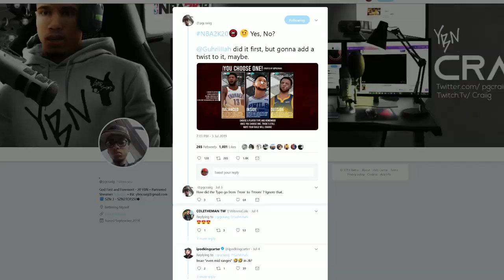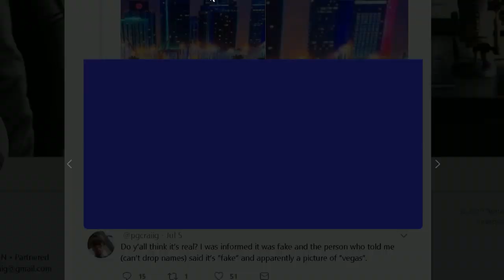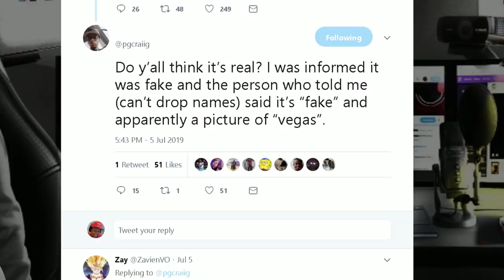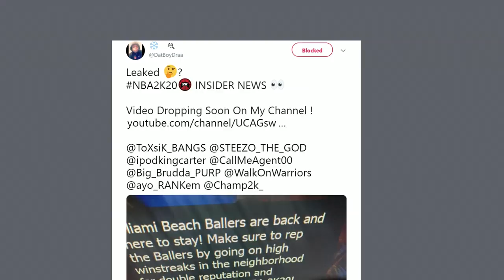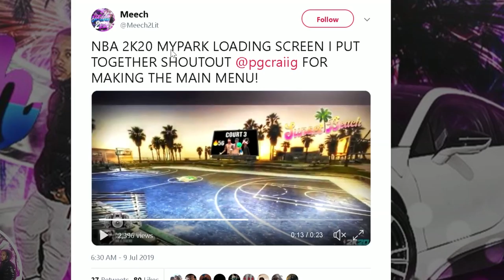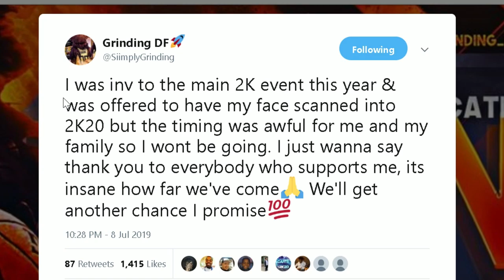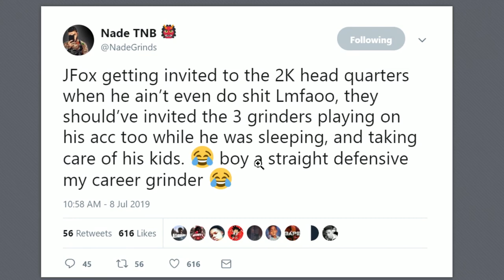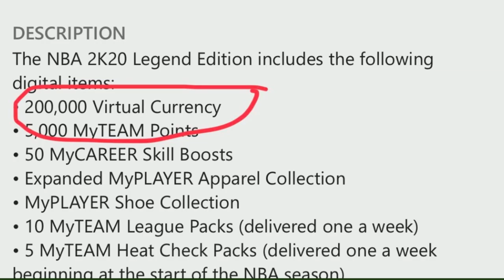2K PLAYER CAUGHT CREATING FAKE NBA 2K20 GAMEPLAY AND SCREENSHOTS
Don't get caught slipping in this NBA 2K20 launch hype... it won't be a good look.